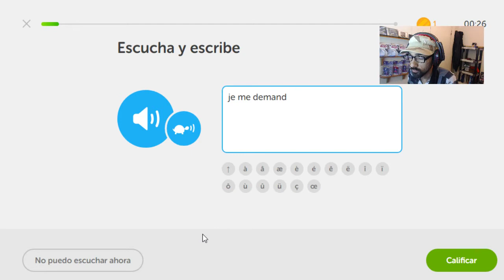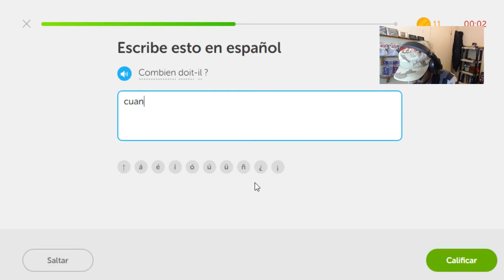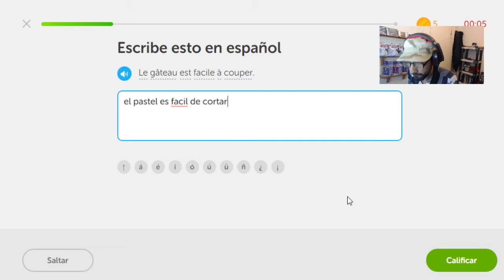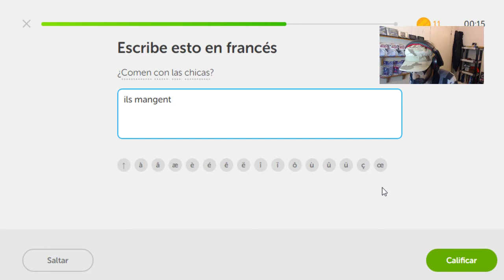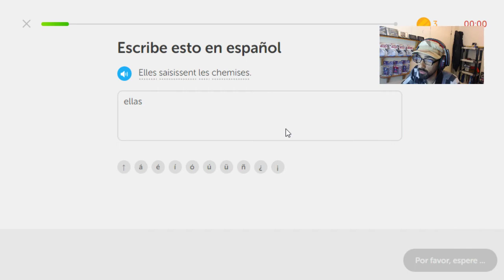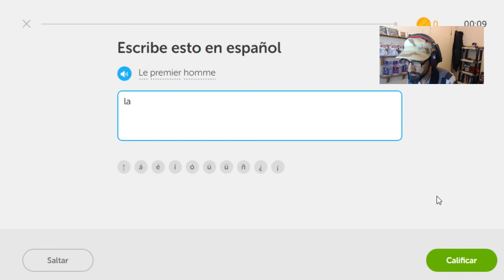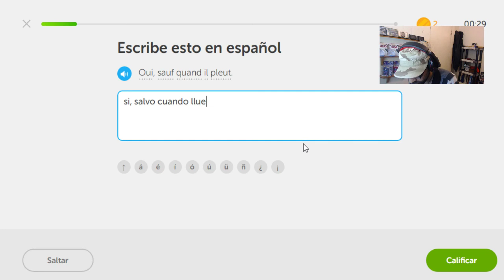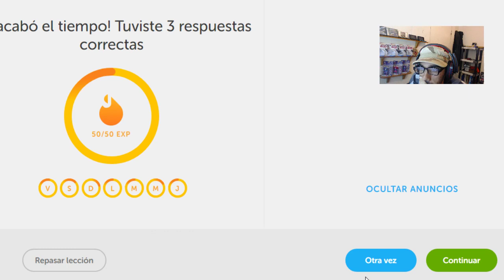Vocabulario Francés día 69 Reto de rachas